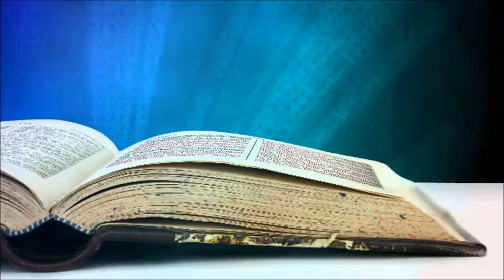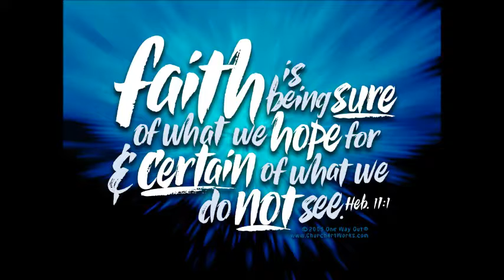11 11 18 Richard Williams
11-11-18 Sunday Service, Richard Williams